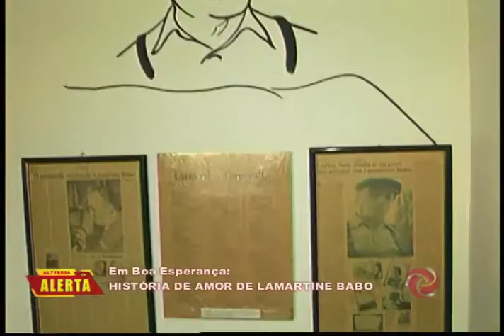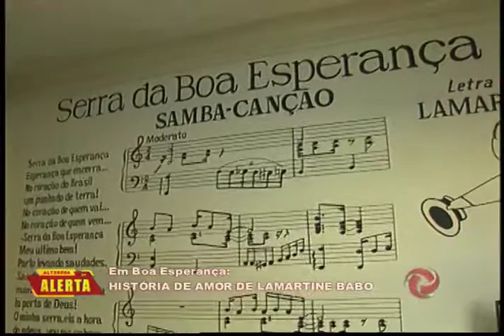História de amor de Lamartine Babo em Boa Esperança